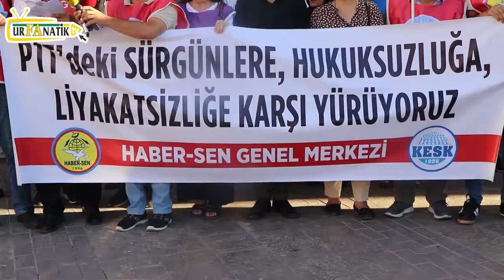Haber-Sen Şanlıurfa'dan çağrıda bulundu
Haber-Sen, Posta ve Telgraf Teşkilatı’nda (PTT) çalışan üyelerinin sürgün edilmesine karşı Ahmet Bahçıvan iş merkezi önünde  açıklama yaptı.